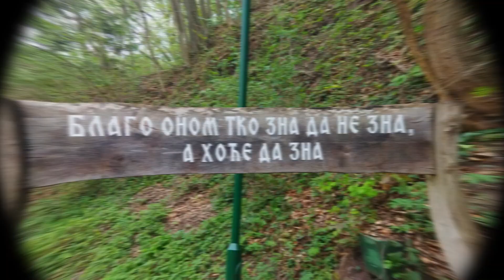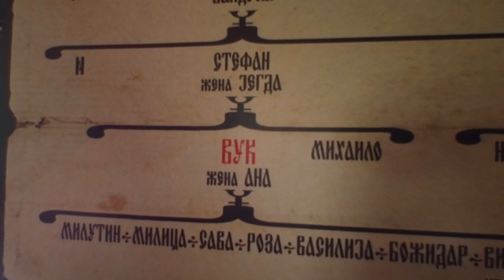Экскурсия в Тршич. 2 часа занимательной истории и лингвистики.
Приглашаем вас на Экскурсию в Тршич - родину Вука Караджича.

Мы прогуляемся по его родной деревне,  познакомимся с его семьёй и побываем в отреставрированном доме Вука. Находясь в нём, реально погружаешься в атмосферу позапрошлого века. Тршич очень аутентичен, он дышит историей, наполнен постройками и предметами 200-летней давности.

Особенность Экскурсии - яркий видеоролик об путешествии, снятый с помощью дрона. Можно выбрать сюжетное видео или обзорную зарисовку, по вашему вкусу и настроению.
Экскурсия начнётся и закончится в Лознице, её длительность примерно 2 часа.
Рядом граница с Боснией, для желающих возможен визаран.